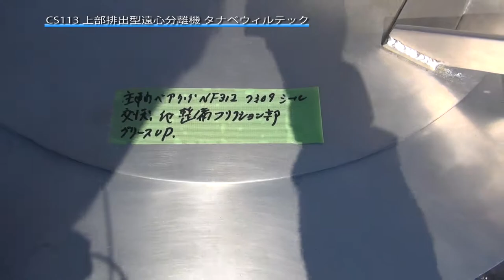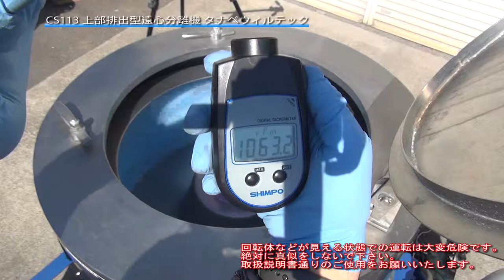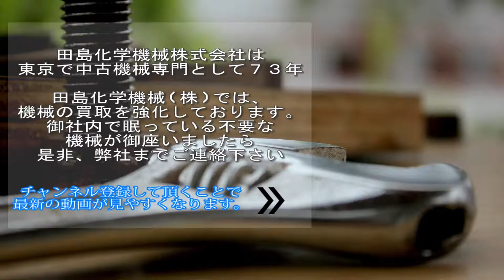【遠心分離】CS113 上部排出型遠心分離機 タナベウィルテック 中古機械 買取 田島化学機械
詳しくは弊社ホームページ、遠心分離機の欄　CS113　をご覧下さい。